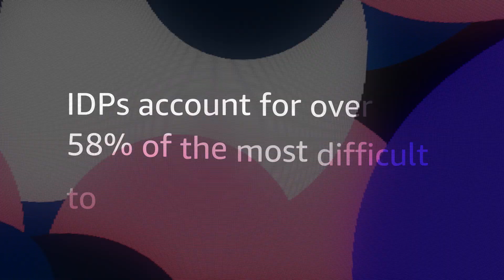Peptone: Cracking the code of cancer with AI and AWS | Amazon Web Services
Peptone is revolutionizing drug discovery for solid tumors by modeling intrinsically disordered proteins - long considered “undruggable.” With NVIDIA GPUs and AWS EC2, they simulate millions of protein conformations at scale, compressing 18 months of R&D into just 10 days.

Why AWS?